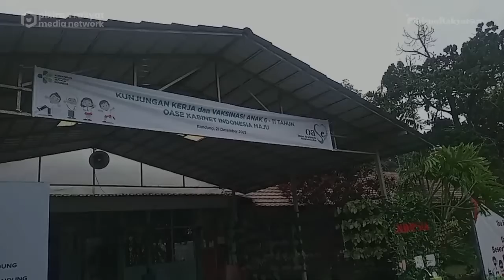IRIANA JOKOWI PANTAU VAKSINASI ANAK DI BANDUNG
Iriana Joko Widodo dan Wury Ma'ruf Amin berkunjung ke SD Negeri (SDN) 196 Sukarasa, Gegerkalong, Kota Bandung pada Selasa, 21 Desember 2021, untuk memantau pelaksanaan vaksinasi Covid-19 bagi anak usia 6 sampai 11 tahun.
Dalam kesempatan itu, Iriana Jokowi juga melakukan telekonferensi, menyapa anak-anak dan para guru di sejumlah SD lain yang juga melaksanakan vaksinasi untuk anak pada hari ini.
Kepala Sekolah SDN 196 Sukarasa, Carjani, berharap pelaksanaan vaksinasi untuk anak bisa berdampak terhadap aktivitas pembelajaran tatap muka.
"Harapannya pada tahun 2022, di semester kedua nanti, sekolah kita bisa tatap muka 100 persen. Walau tentu dengan menerapkan berbagai kebiasaan baru," ucap Carjani.(PR)